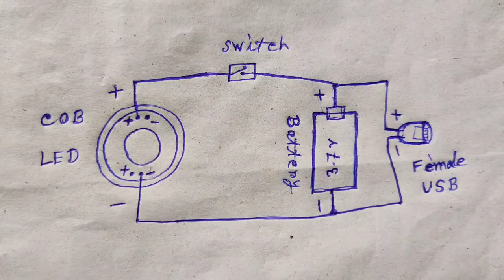Super Bright Rechargeable Torch | Homemade Torch | How To Make Torch | PendTech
How To Make Emergency Torch. Super Bright Rechargeable Torch. Homemade Torch ..

In this video I'm going to explain.. how to make a super Bright Rechargeable Torch light at home. It will be a very simple but powerful handy lamp..

💠COMPONENTS ..
▪️Old led bulb
▪️Pipe
▪️4v COB Led
▪️3.7v Li-ion Battery
▪️ On-off Switch
▪️ Female micro USB jack
🔘SOCIAL LINK ..

🔲 GEAR USED ..
🔹My Soldering iron :-
🔹My Multimeter :-
🔹My Mic :- boya by M1 mic -
🔹My Tripod :- Tygot -
🔹My Mobile :- POCO M2 Pro
🔘QUERY SOLVED ..
1) How to make simple Torch
2) how to make super Bright torch
3) how to make rechargeable torch
4) How to make handy Lamp
5) how to make rechargeable hand torch light at home
6) how to make rechargeable emergency torch light
7) how to make high power torch light
8) how to make torch
9) How to make a emergency torch
10) How to make a LED torch light at Home

In this channel we are learning how to make Amazing Gadgets. Electronics Project from waste material. New Experiment & Tips and Tricks..